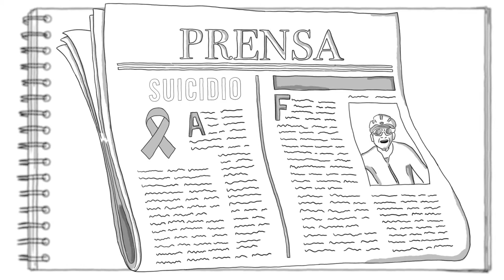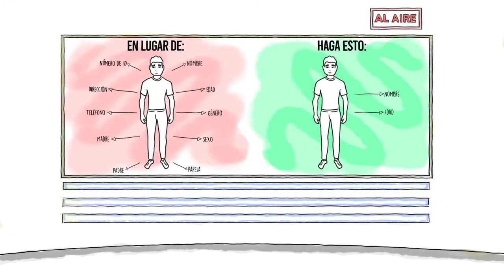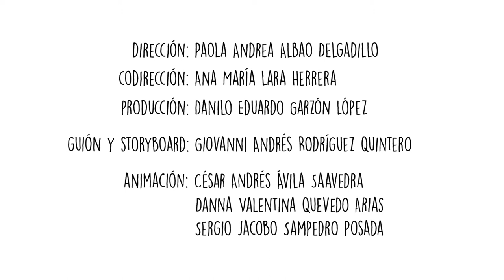BECA CARTER - Animación 3